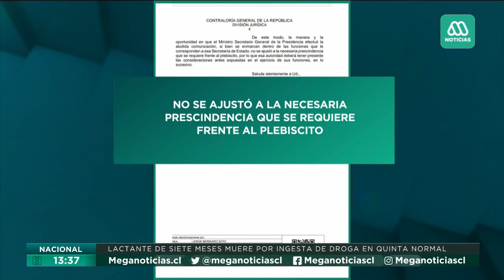Oposición pide la salida de Jackson: Gobierno respalda al ministro ante notificación de contraloría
Diversas repercusiones ha causado la notificación de la contraloría por la falta de presidencia del ministro Jackson a la hora de articular el acuerdo oficialista para realizar reformas a la propuesta constitucional realizada por la convención.